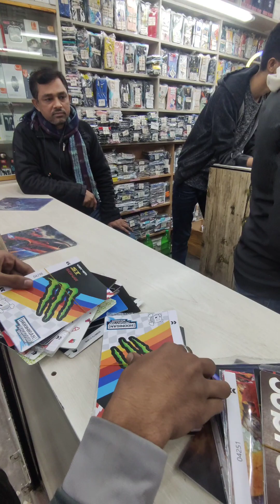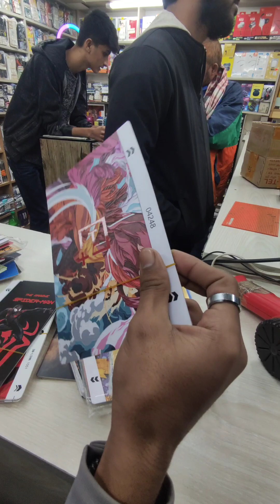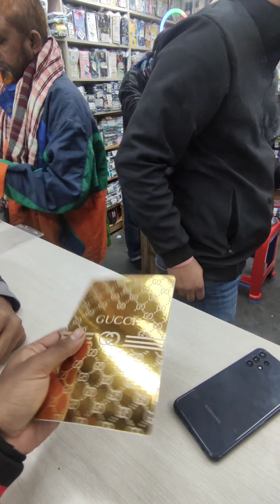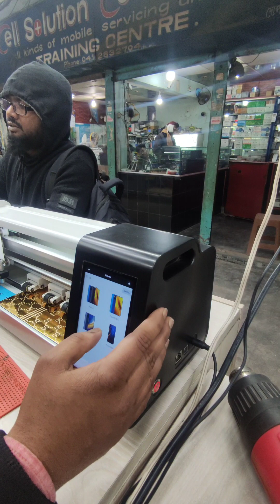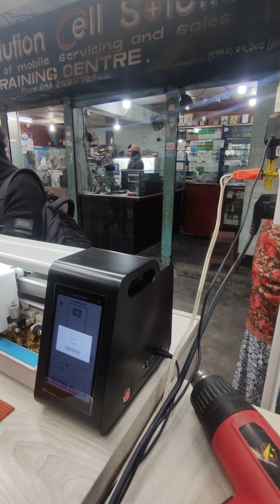Mobile accessories market, Khulna. Tamim Arifin.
this is our Khulna mobile accessories market. New market vlog.